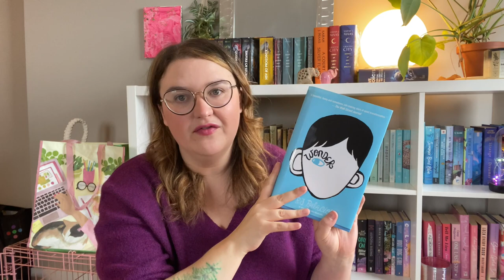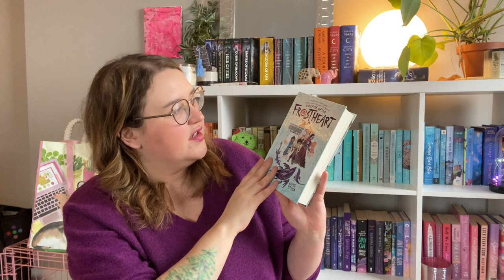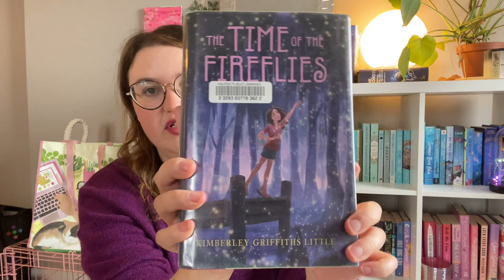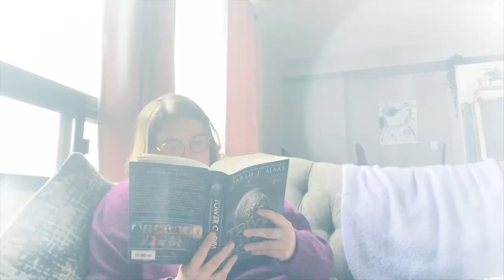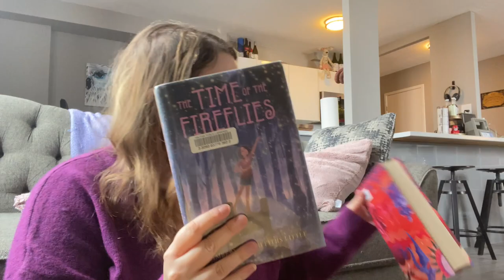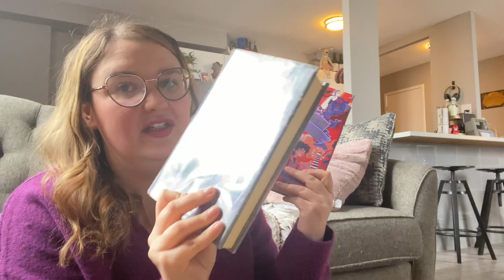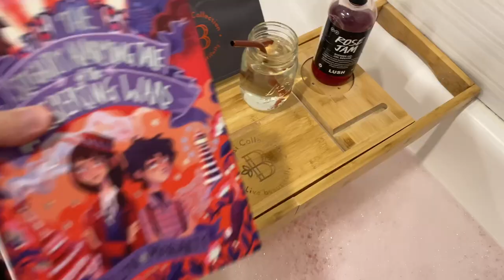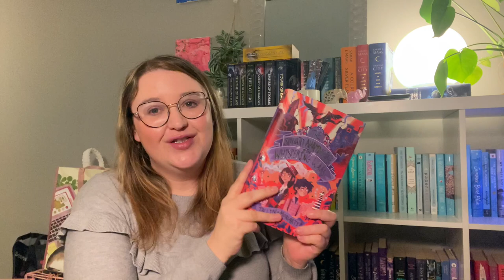⏰ 24 Hour Readathon: Middle Grade March 🍀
Hello everyone! 💕

I wanted to celebrate Middle Grade March with a fun and cozy 24 hour reading vlog! 📚

Books Read:
• Tower of Dawn - Sarah J Maas (Not a Middle Grade)
• The Slightly Alarming Tale of the Whispering Wars - Jaclyn Moriarty

Books Mentioned:
• Wonder- R.J. Palacio
• Voyage of the FrostHeart - Jamie Littler
• The Time of the Fireflies - Kimberly Griffiths Little
• A Snicker of Magic - Natalie Lloyd

Happy reading!

This vlog was made for booktube and offers book lovers (readers) book recommendations, specifically middle grade book recommendations for Middle Grade March. This is also a lifestyle vlog with bookish content. Self care, reading, cozy atmosphere and library books.